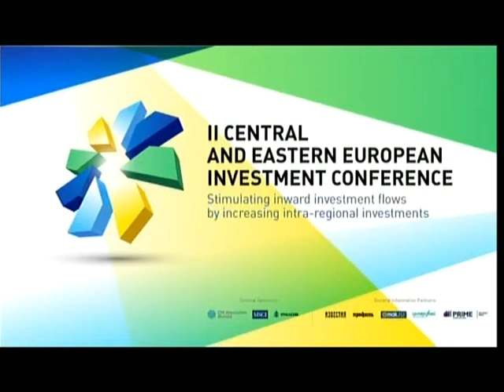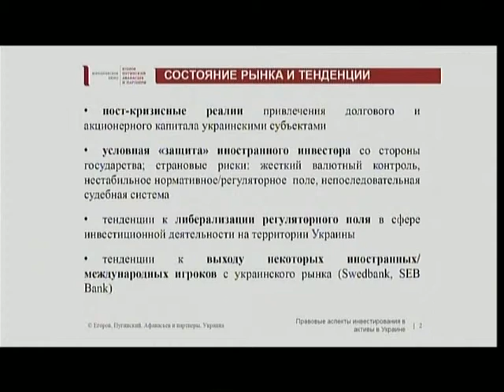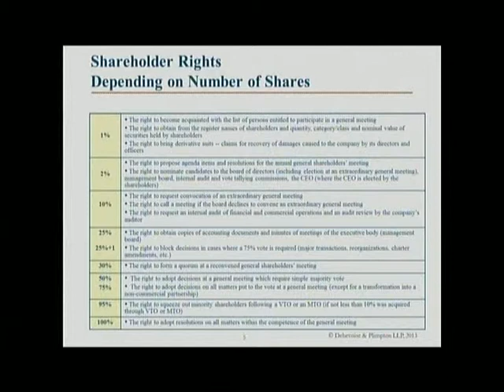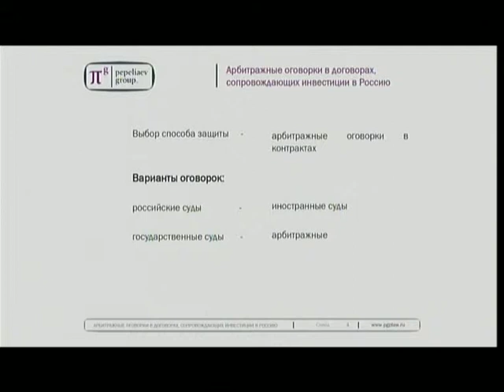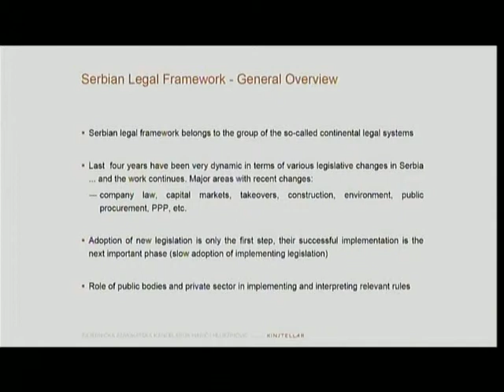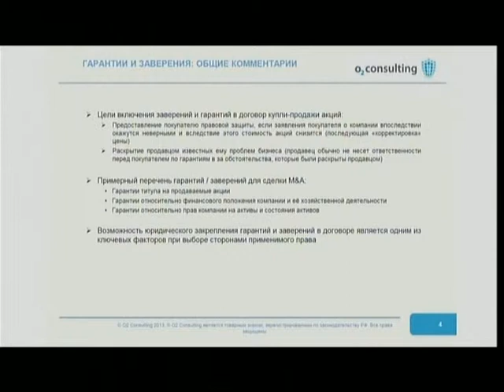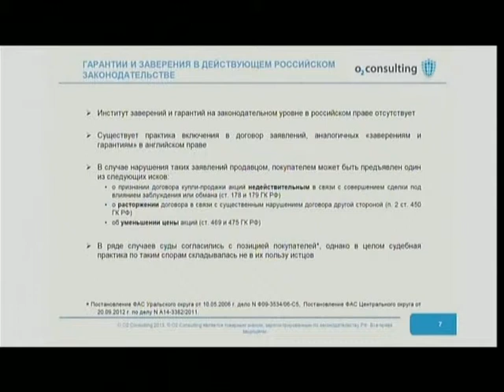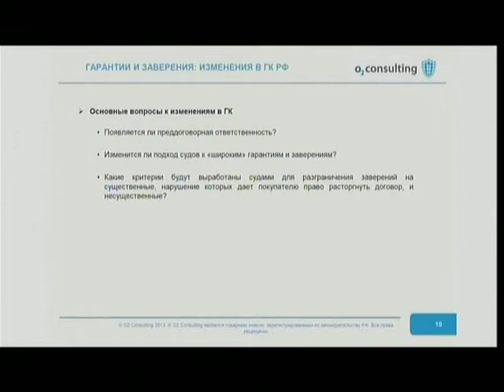CONCURRENT PANEL DISCUSSION VII: Legal risks relating to investments in central and eastern europe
CONCURRENT PANEL DISCUSSION VII
LEGAL RISKS RELATING TO INVESTMENTS IN CENTRAL AND EASTERN EUROPE

Discussion Topics:
• Legal framework in CEE countries (clarity of law, court interpretations, strength of precedents)
• Issues with exercising control over companies being purchased, structuring of transactions
• Protection of rights to minority shareholders and international investors
• Efficiency of regional investment promotion programs by local governments
• Independence and integrity of courts in CEE countries

Moderator:
Christopher A. Rose, Partner, Squire Sanders Moscow LLC

Speakers:
Branislav Maric, Partner, Kinstellar Serbia
Dr. Jan Kohout, Partner, PRK Partners (Czech Republic)
Olga Khoroshylova, Partner, Egorov Puginsky Afanasiev and Partners (Kyiv)
Olga Sorokina, Managing Partner, O2 Consulting
Yuriy Vorobyov, Manager of conflict resolution and mediation practices, Pepeliaev Group
Natalia Drebezgina, Partner, Debevoise & Plimpton LLP